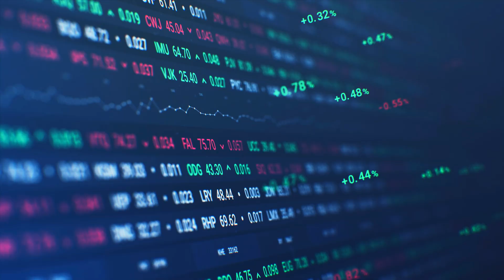Is our Environment at threat of collapse?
Charles Massy believes we are at an extraordinary time in the history of humanity and earth. Humans have destroyed forests, increased the size of deserts and reduced the size of agricultural land.  Increased dependency on coal and fossil fuels have increased the level of carbon in our atmosphere. This has destabilised the interrelated systems on which we sustain life. The only thing that will save us is the holism of regenerative agriculture, where we see ourselves as not surviving without nurturing the substrate that sustains us. Commentary with Dr Charles Massy, Terry McCosker, Tim Wright, Michael Taylor,